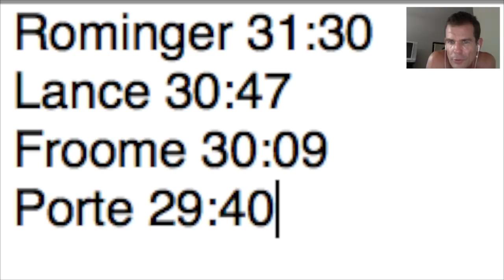Why Is Geraint Thomas FASTER Than Lance Armstrong & Marco Pantani?